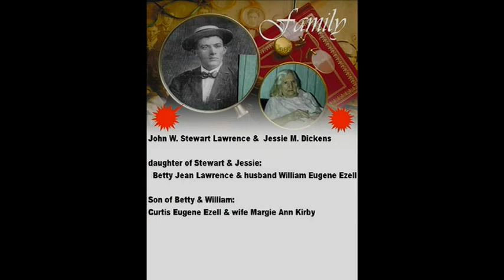CURTIS EZELL, MOBILE,ALABAMA(4)